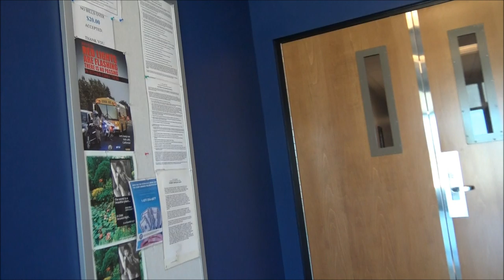The Diffence Between Me And Some Auditors Is That I Do Complain And Follow Up-1st Amendment Audit